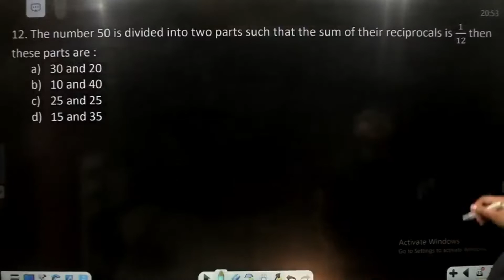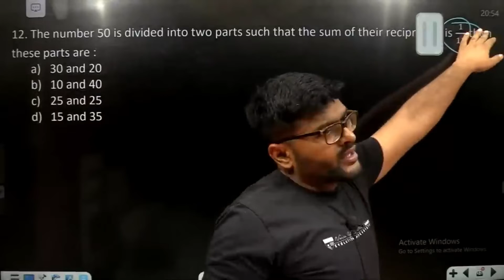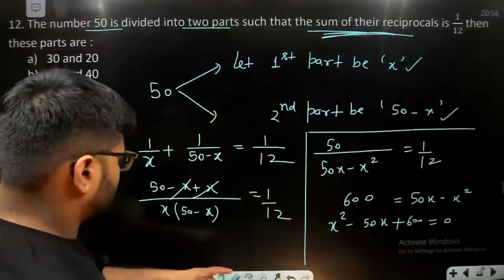The number 50 is divided into two parts such that the sum of their reciprocals is 1/12 then thes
The number 50 is divided into two parts such that the sum of their reciprocals is 1/12 then these parts are :
 30 and 20
 10 and 40
 25 and 25
 15 and 35